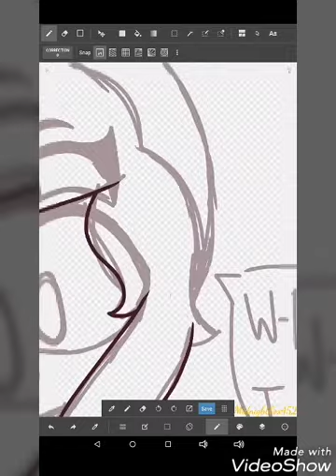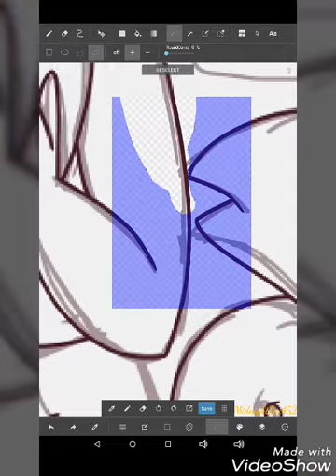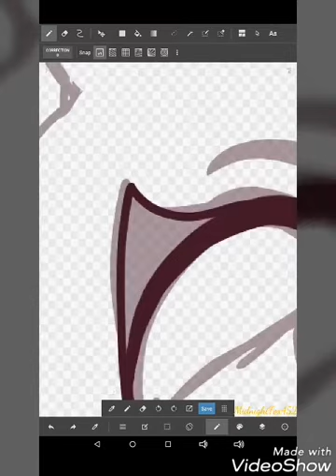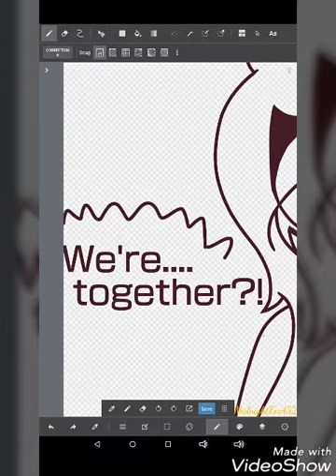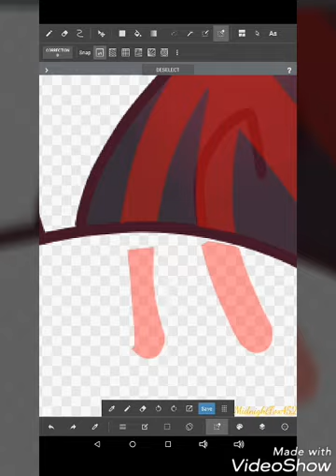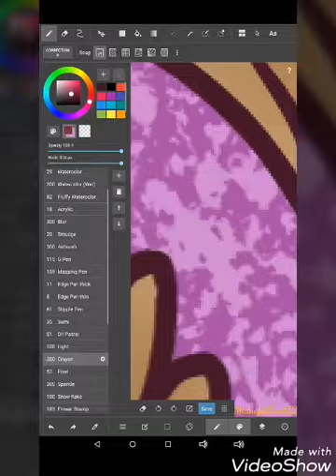Aarmau! Fusion | Aphmau Speedpaint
I know I should work on PDH in a nutshell, but I wanted to post this quick video to show I'm not dead 😂.

Music: Stronger Than You, Love Like You, and Something Entirely New from the Steven Universe Soundtrack

Programs I use:
Art- Medibang
Record- AZ Screen Recorder
Edit- VideoShow